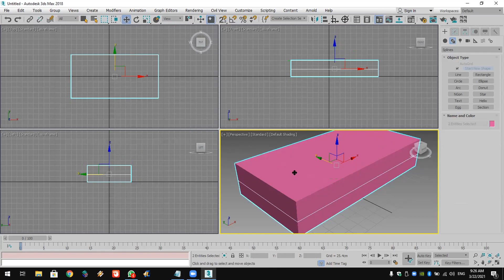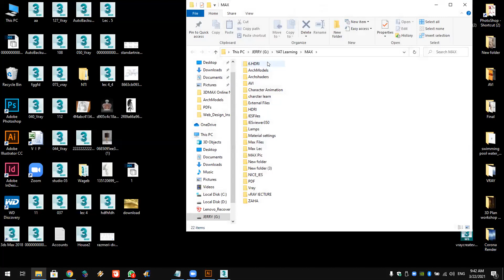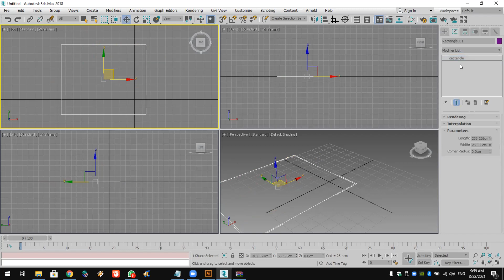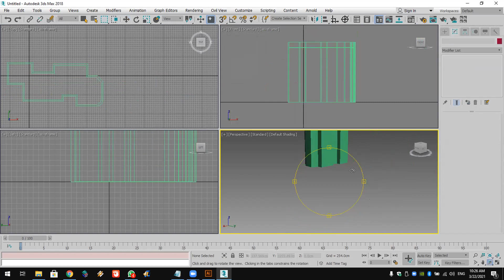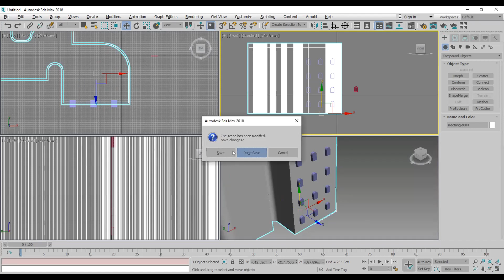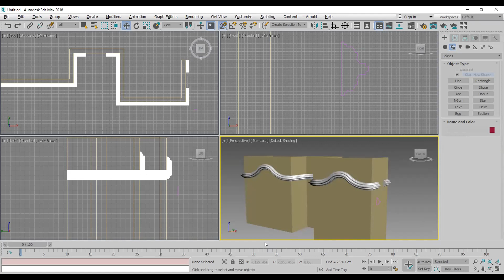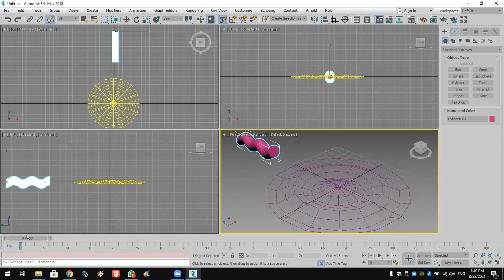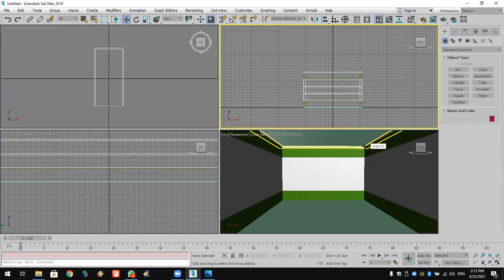3DMAX Online NTI Lec 7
3DMAX Online NTI Lec  7